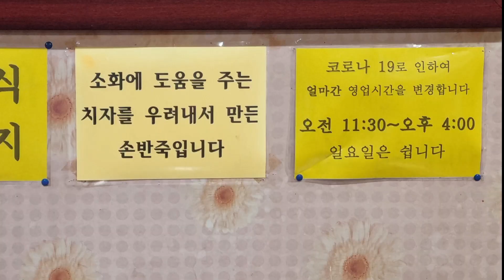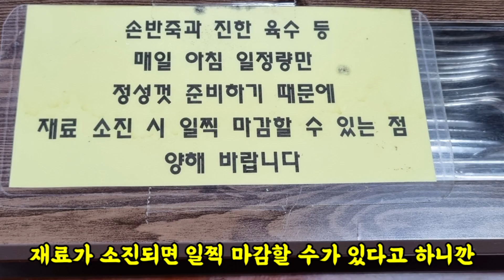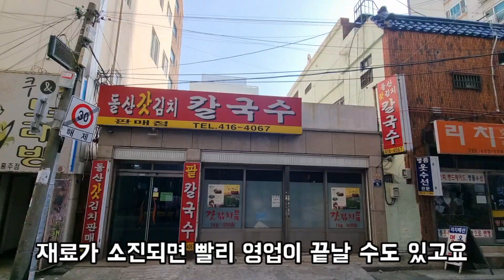(부산맛집)점심에만 운영하고 재료가 못먹어요 빨리 가야 합니다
돌산갓김치칼국수
주소: 부산 영도구 태종로100번길 5
영업시간: 11:30~16:00 (매주 일요일 휴무)